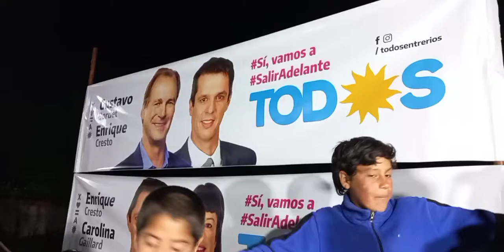Día de la lealtad peronista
San José de Feliciano